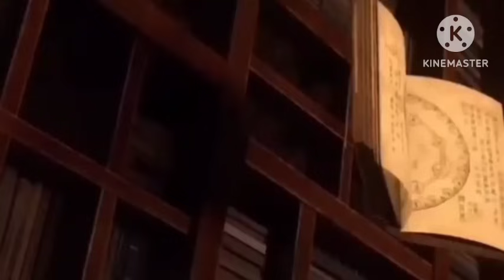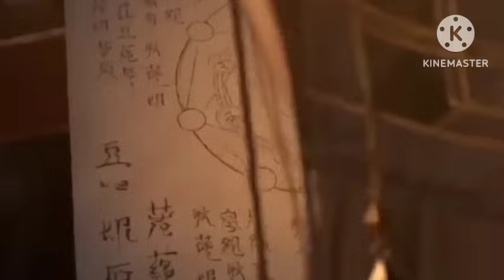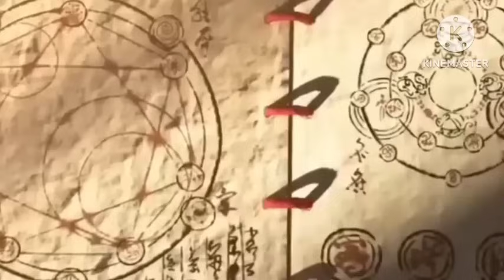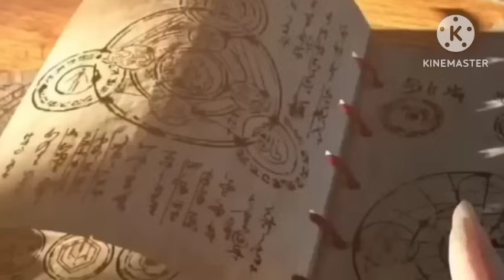A.S.T. EPISODE 27 DIPROMOSIKAN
Kultivasi di dunia ini ada 10.

Setiap ranah kelas 1 sampai 10

1.  Ranah Pelajar Bela Diri.

2.  Ranah Prajurit Bela Diri.

3.  Ranah Jenderal Bela Diri

4.  Ranah Komandan Bela Diri

      puncak komandan kelas 10 di sebut hou Tian.

5.   Ranah Xian Tian,

6.   Ranah Raja Bela Diri, /// martial king

7.   Ranah Saint Bela Diri,

8.   Ranah Kaisar Bela Diri/// martial emperor.

9.   Ranah Dewa.

10. Ranah ilahi

 Alam juga dibagi lagi menjadi empat tahap: Tahap Awal, Tahap Tengah, Tahap Puncak, dan Tahap Kesempurnaan.